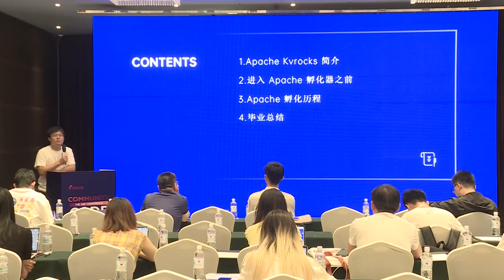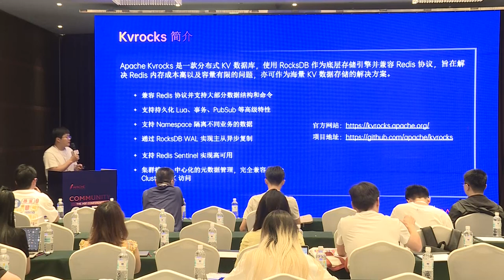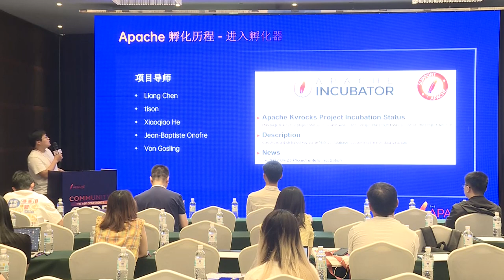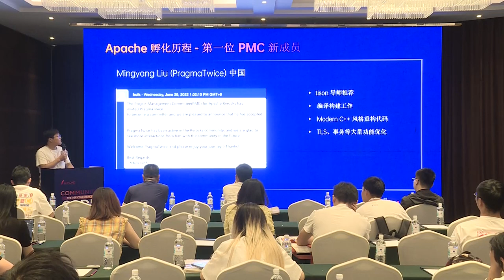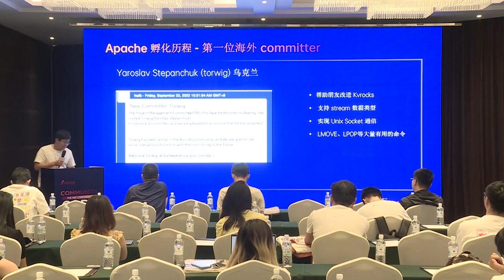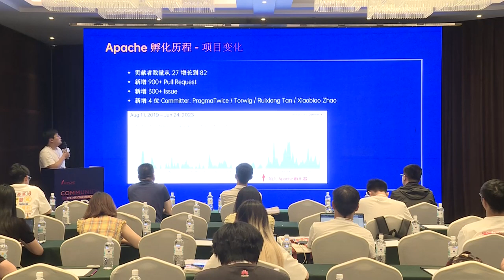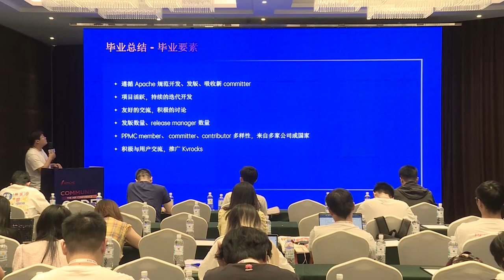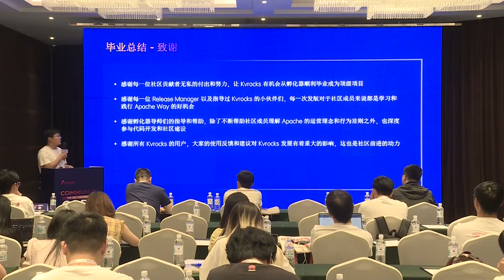Apache Kvrocks Community Evolution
Wang Yuan: Baidu Cloud database Department senior engineer, Baidu Cloud Redis and disk KV database PegaDB kernel leader Apache Kvrocks PMC Member & Redis Group Member

The Apache Incubator’s help and impact on the community
Status of community development
How does a community get its first community PPMC
How does a community get its first overseas Committer
A summary of one year of incubation